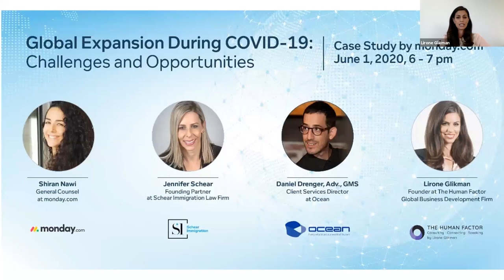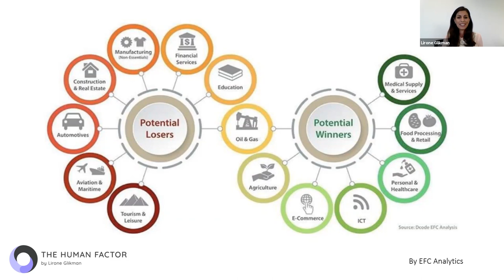Webinar: Global Expansion & Mobility During COVID-19: Challenges and Opportunities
This webinar focuses on immigration, relocation, and employee mobility issues through the COVID-19 crisis.

- We had a case study by Monday.com / Shiran Nawi - General Council
- Immigration aspects / Adv. Jennifer Schear - Schear Immigration Law Firm
- Relocation and repatriation / Adv. Daniel Drenger - Ocean group
- Business development and sales / Lirone Glikman - Global Business Development

Marketing and production: Debbie Kandel